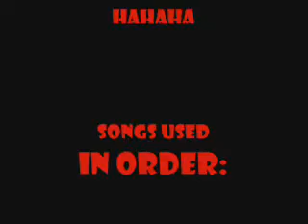Kingdom Hearts Jukebox!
Like a little Randomness video, or a parody, only, it's just songs. So, here you will find Sora has two girlfriends, Larxene's a dumb blonde, and Sora finally discovering The Castle Oblivion Never Ends.

Heehee. Enjoy!!